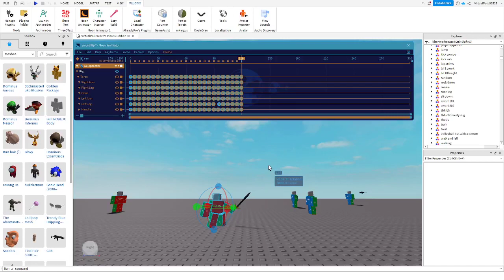roblox sword flip moon animator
ragh

made in 30 mins or something maybe more dunno